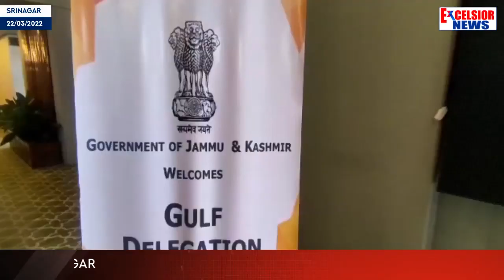Gulf Countries investment Summit Starts At Srinagar